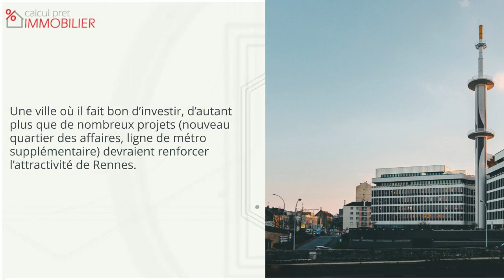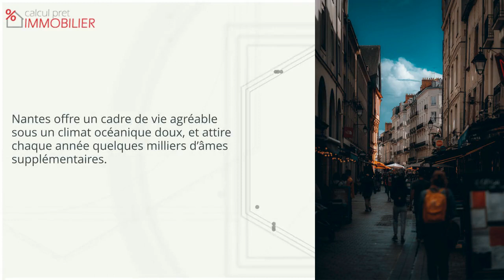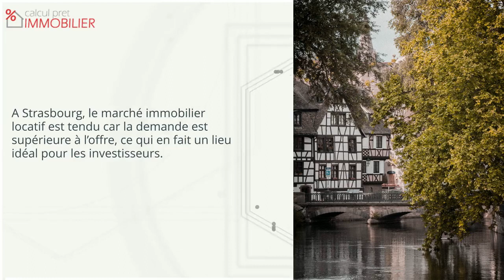Dans quelle ville investir ?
Retrouvez davantage d’informations sur les villes où il fait bon d’investir à travers notre article

Acquérir un bien immobilier locatif est une idée qui séduit de plus en plus de français. Pour rentabiliser rapidement l’acquisition immobilière, il est important de bien déterminer le lieu où vous allez réaliser cet investissement. Dans quelle ville investir ? Toulouse, Clermont-Ferrand, Rennes, Lille, Nantes, Montpellier et Strasbourg. Découvrez dans cette vidéo les 7 meilleurs villes où investir !